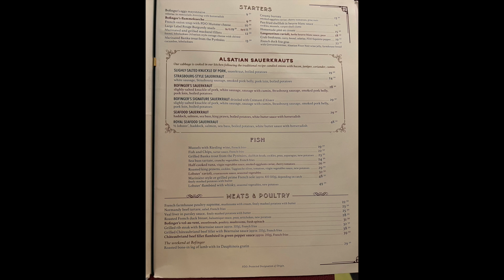Bofinger in Paris, France. August 2024